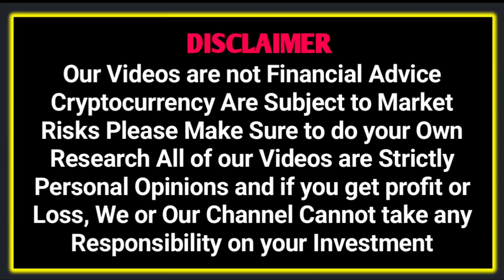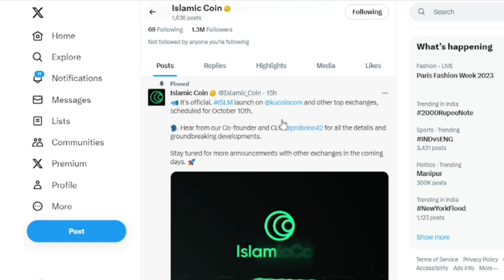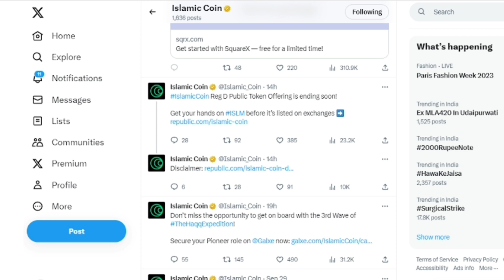Bitcoin Next Pump or Dump? | Islamic ( ISLM ) Coin Listing Date Update? | ISLM Buy before Listing